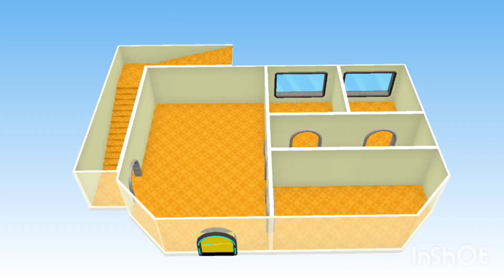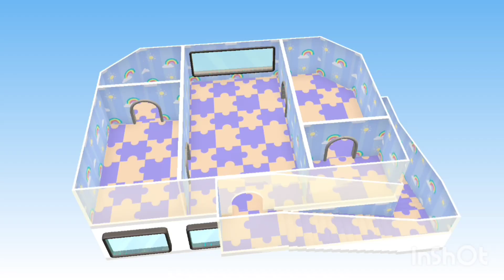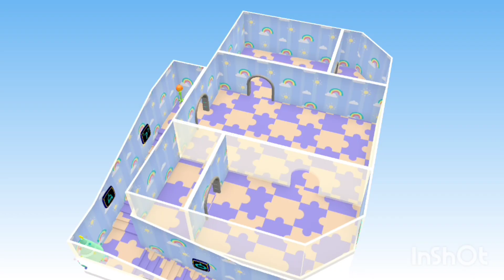converting my t-house into a hotel pkxd pkxdcreators gaming #000